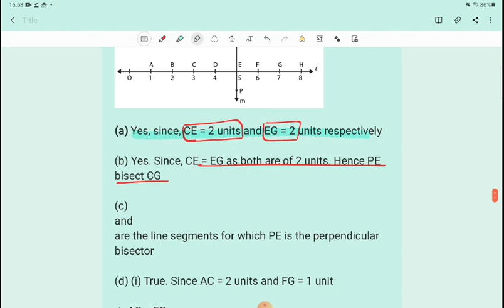Class6 Maths Chapter 5 Exercise 5.5 Q1,Q2,Q3,Q4